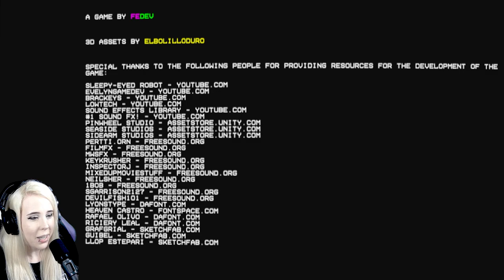Selling Videos to Weirdos | The VHS Paradise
Game Info Page:
The VHS Paradise (Itch.io)

You are Robert, the cashier from THE VHS PARADISE. Your job is to serve customers on the night shift, but be careful! There is a lot of crime in the city and all kinds of crazy people on the loose.
Get all 3 endings (and discover several secrets)!
► ValentineGG_yt
► valentineggx